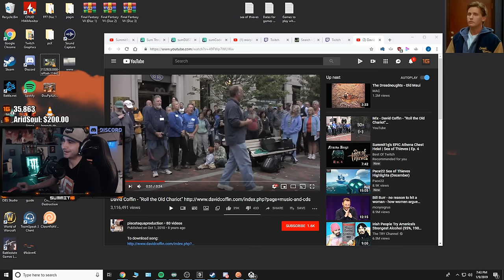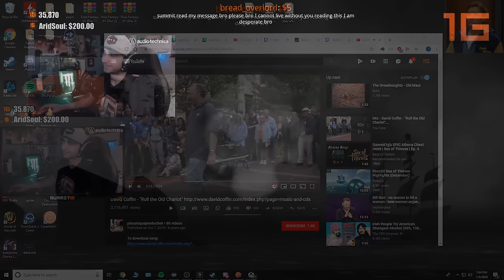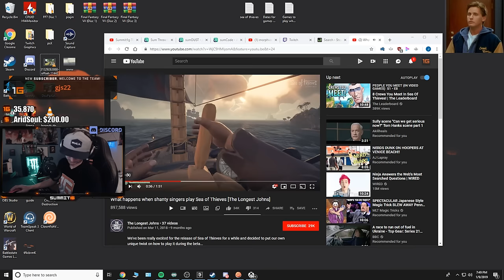[1/9/19 Part 4] summit1g plays Sea of Thieves Full Stream